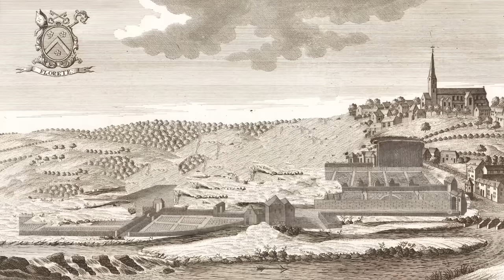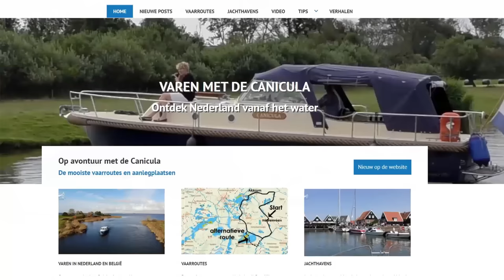Belgium #06 Over de Maas naar Dinant! | De Canicula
Via de industriele sites van Charleroi en de prachtige Abdij van Floreffe bereiken we de Maas, waarna het nog maar een klein stukje is naar Dinant. Meer vaartochten volgen?

In deze video:
00:00 Introductie
00:40 Vertrek naar het tankstation voor de Franse grens
02:33 Opnieuw in Landelies
03:15 Charleroi
05:30 Pech met de boodschappenkar
06:53 De Abdij van Floreffe
07:48 Dwars door Namen
12:17 Aankomst Dinant

Sinds kort hebben we een tweede YouTubekanaal waarop je explainers, langere interviews en andere interessante verhalen kunt vinden

Onderstaande fragmenten zijn overgenomen met een beroep op de Fair Use Code: Copyright Disclaimer under section 107 of the Copyright Act 1976, allowance is made for “fair use” for purposes such as criticism, comment, news reporting, teaching, scholarship, education and research.

Credits video/foto's:
- Gravure Abdij Lobbes: Rijksmuseum
- Ornament Saint Landelin: Wikipedia/Grentidez (geen copyright)
- Tekening Kasteel Bouvignes/Crevecoeur: Wikipedia Publiek Domein
- Foto Charles de Gaullebrug Dinant: Pixabay/MariaGodfrida